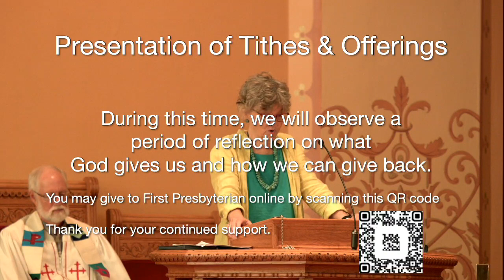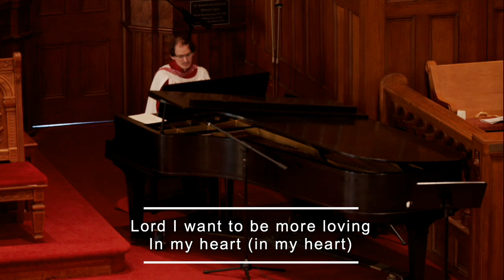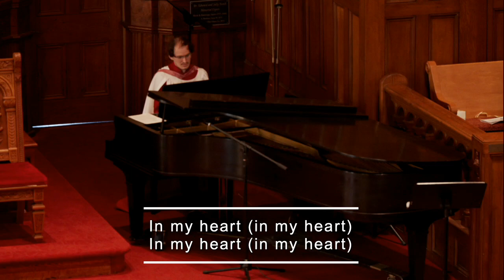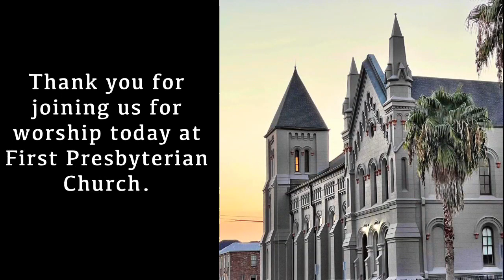World Communion Sunday Service, Live Stream 2023 10 01 10 57 04 AM